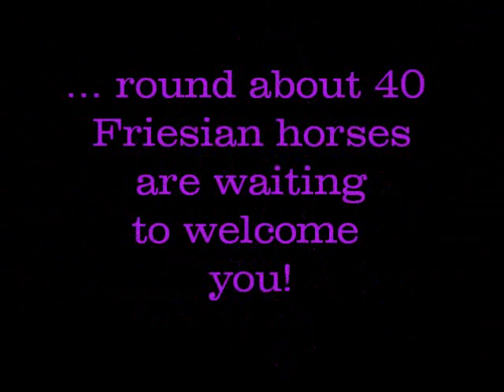friesian horse stud - one delightful summer day mit ton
summter day, herd of fascinating friesian horses go to swim and have fun